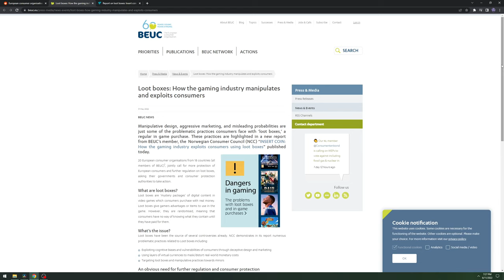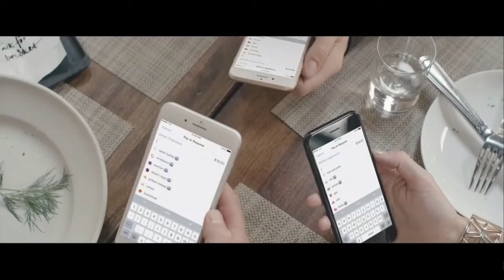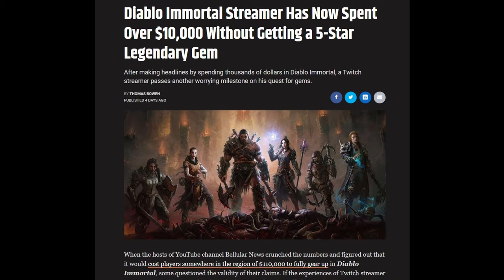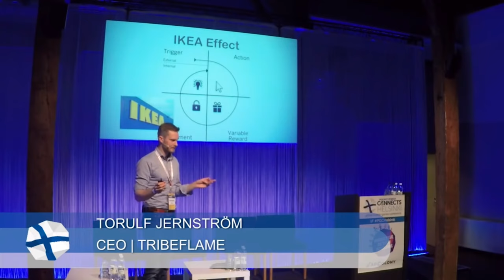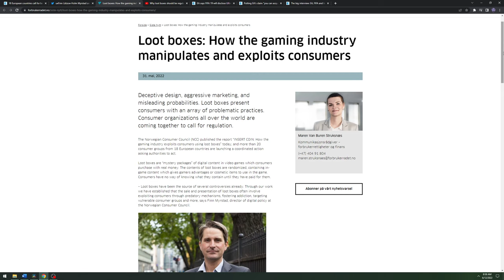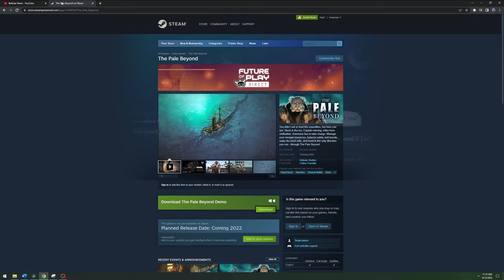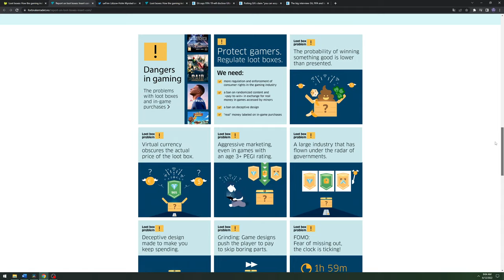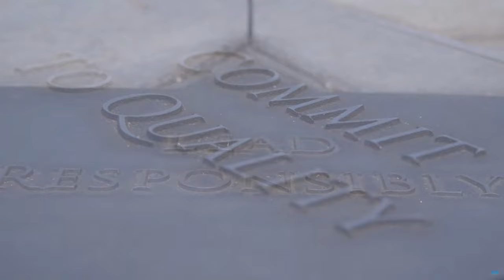The Science and Art of Exploiting Gamers.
There's a lot to be said about Diablo Immortal.  And at the same time, nothing.  It's what you'd expect to see from a mobile port.  The real story though are the psychological tactics behind it all and what Diablo Immortal really represents.

Their next game, The Pale Beyond is currently available to wishlist on Steam.

Chapters:
0:00 Intro
2:59 Why So Serious?
5:46 The Mind Games
8:08 How Bad Is It In Diablo Immortal?
11:50 Final Thoughts